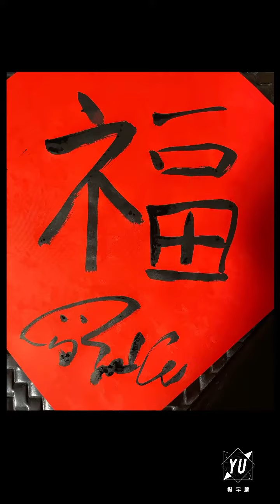My Cute Andorable Yu💖💖💖💖